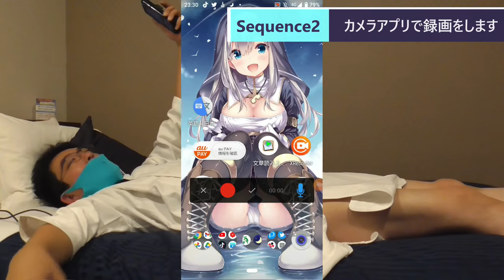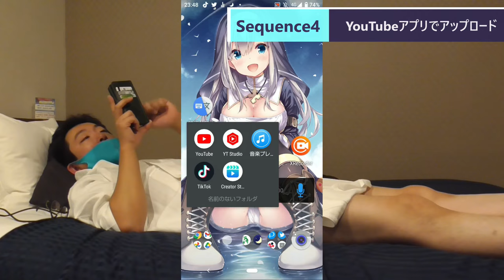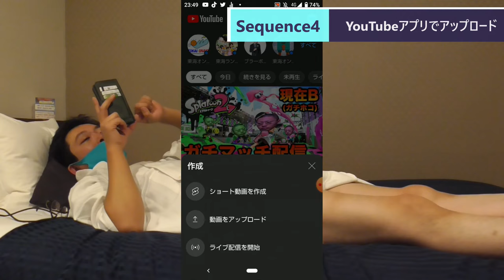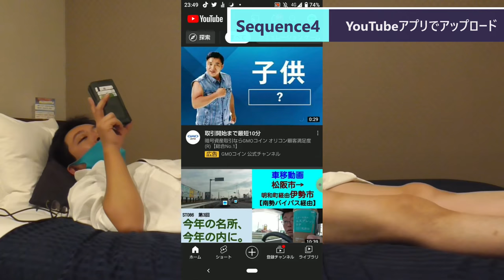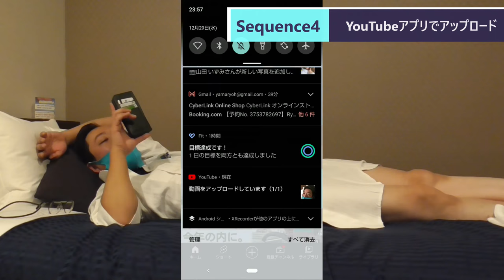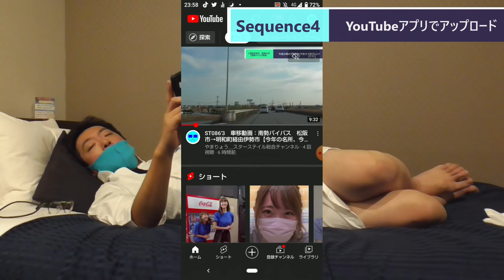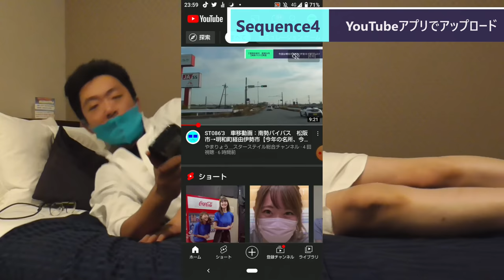ST087-11 《超簡単！》スマホから直接撮影・投稿してみよう【そうだ、YouTuberになろう。】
編集に丸1週間かかってまったよorz

当動画関連サイト・チャンネルはこちら↓

関連動画はこちら↓
遂に東海オンエアがコントを始めてしまいました【四方山雑談】